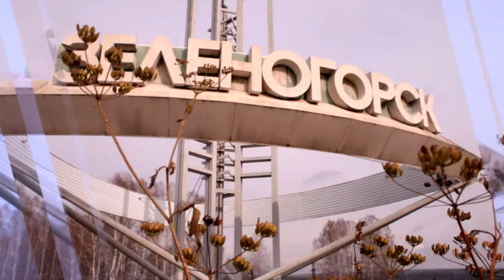Енисей объединяет. Красноярск - Зеленогорск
Ведущая телеканала "Енисей" Наталья Лифантьева в гостях у своего брата в городе Зеленогорск